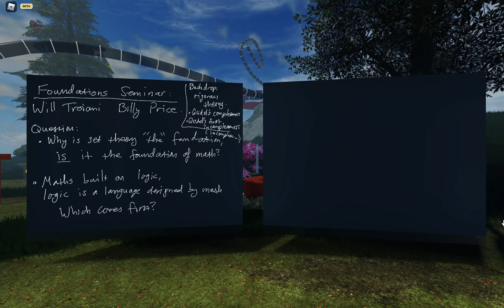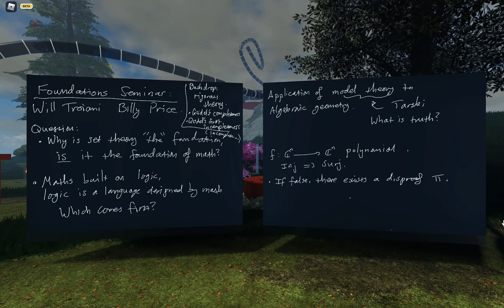Return of Foundations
The Foundations seminar returns for Season 2 on 21/7/22. This time Will Troiani and Billy Snikkers will present the Ax-Grothendieck theorem, via model theory, an interesting crossover between logic and geometry.

and join the metauni Discord server.